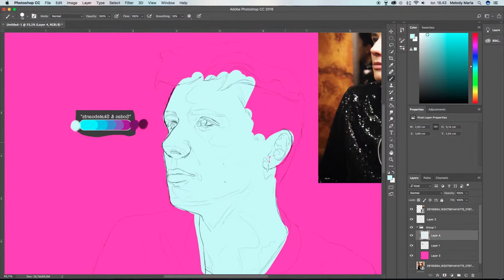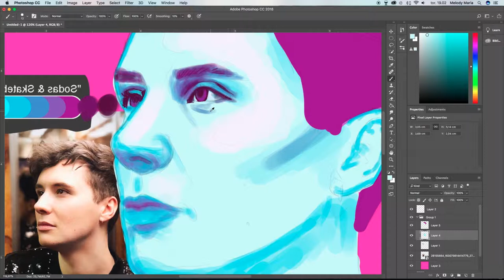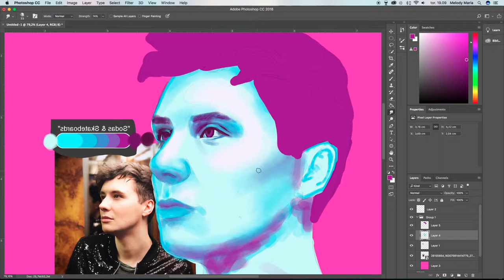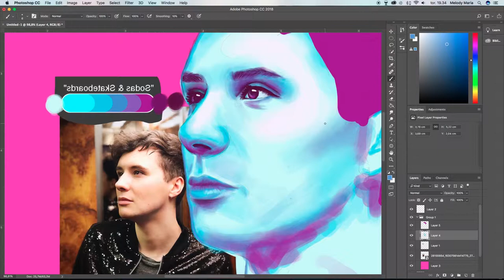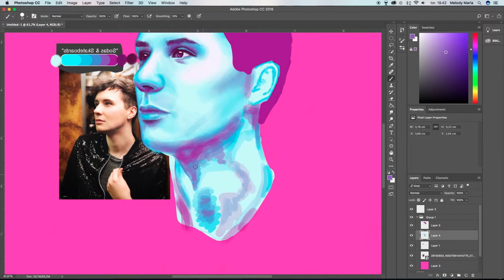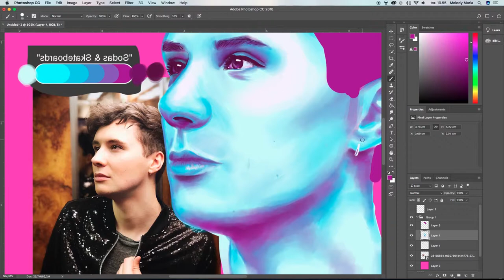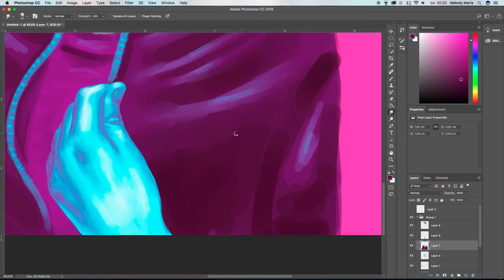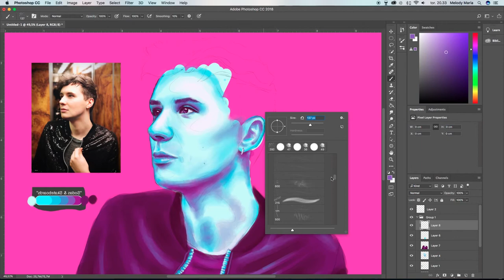Neon Daniel Howell Speedart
Dan Howell is a beautiful human being and we know this, so I thought, why not draw him, IN A WAY HE'D NEVER DO HIMSELF? IN POPPIN COLOURS.

My Chemical Romance - I'm not okay (I promise) (Instrumental)

Fall Out Boy - Irresistible (Instrumental)

Panic! At the Disco - i Write Sins not Tragedies (Instrumental)

Intro: Palaye Royale - Get Higher